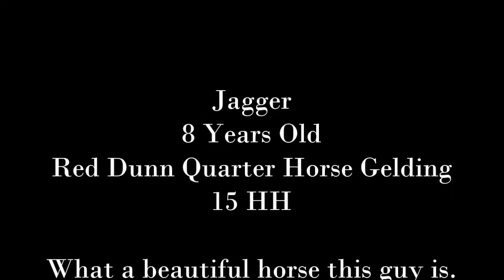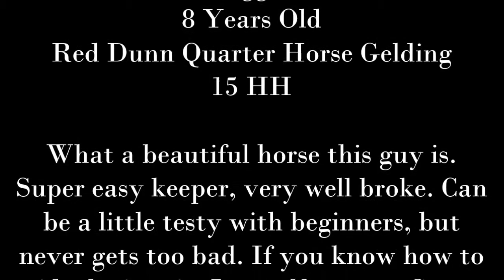Jagger NOW SOLD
Jagger
8 Years Old
Red Dunn Quarter Horse Gelding
15 HH

What a beautiful horse this guy is. Super easy keeper, very well broke. Can be a little testy with beginners, but never gets too bad. If you know how to ride, he is epic. Lots of buttons. Great in the arena can be a little sour but I hope this guy goes as a trail horse as he
he super in the bush. Very good minded This guy is super smart and sweet. Priced to sell.

The Little Shop of Horses